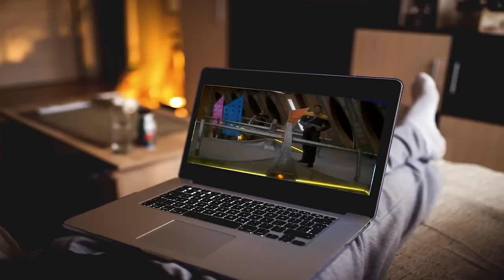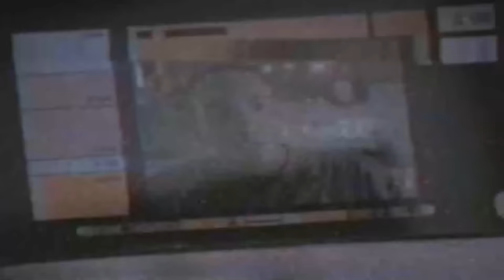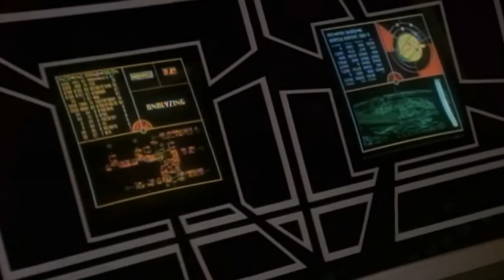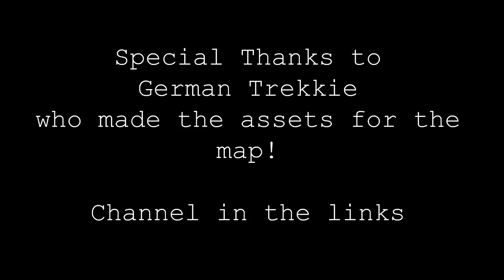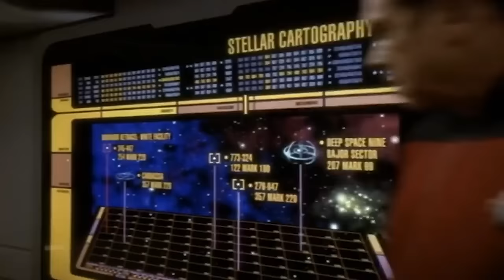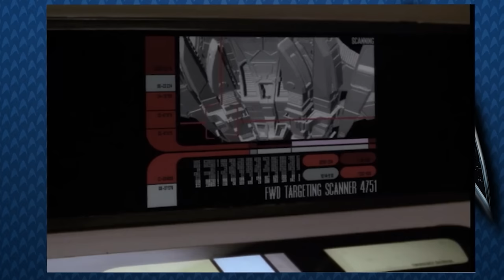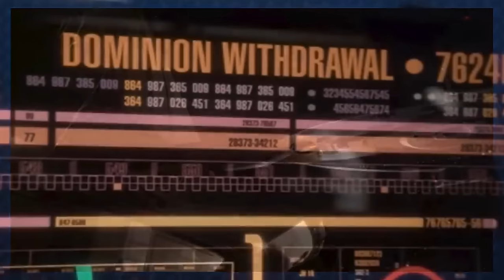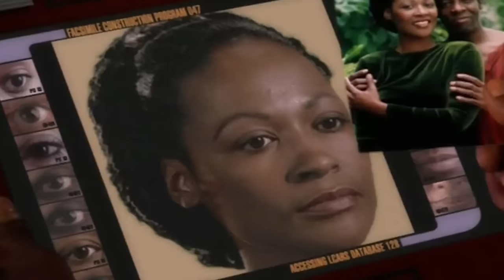The Dominion War Chronicles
This is an exhaustive break down of the entire dominion war, looking at every episode and the logical assumptions that are created by them. Thank you for being apart of this great project.

Trek Chapters!
00:00 - Dedication
00:11 - Golden Age Won and Lost
09:24 - The Day Starfleet Let Evil Win
19:32 - A gilded Dominion
27:06 - Justified Dominion Response
34:03 - History will remember the Name Odyssey
42:19 - Starfleet Warships and Romulans
50:11 - Fall of the Obsidian Order
58:46 - The Day Before The Dominion Manifested
01:08:20 - First Battle of Deep Space Nine
01:21:08 - Is Starfleet Evil?
01:28:00 - Genesis of Starfleet Betraying the Federation
01:36:14 - A well armed Paradise
01:48:38 - On Trial : Admiral Leyton
01:59:16 - That Time Worf Took Civilian Lives
02:10:41 - Justified Civillian Losses
02:34:22 - Showing not telling a Klingon War
02:38:12 - Civilian view of the Klingon-Dominion War
02:50:24 - Klingons Attacking Civillians
02:54:36 - Bashir's attempt to save Jem'hadar
03:02:53 - The Dominion Invades the Alpha Quadrant
03:09:12 -  Cardassia's Justified Betrayal
03:19:50 - Dukat knew of Changelings
03:22:52 - Did Bajor Outlaw Starfleet Ships?
03:25:56 - Maquis, Useful Idiots
02:30:16 - Starfleet's final act of War
03:36:42 - Second battle of Deep Space Nine
03:41:08 - Leaving DS9 was a strategic mistake
03:46:49 - Starfleet tries to elimate all Jem'hadar
03:55:02 - Life as a Dominion Citizen
04:00:34 - An inefficient Terrorist Cell
04:06:46 - The prophets enter the war
04:11:39 - The Day Capitalism could have saved
04:20:08 - The Ferengi Double-cross the Dominion
04:27:04 - Operation Return: Bad Battle Plans
04:33:56 - The Breaking and Betrayal of Gul Dukat's Character
04:38:03 - Little men and Alpha Jem'hadar Soldiers
04:45:06 -Section 31 and Federation Utopian Lie
04:54:26 - The Series that Betrayed Roddenbery
04:58:49 - How Garak Destroyed Who Sisko Was
05:08:15 - Sisko Sacrifices his starfleet Morality
05:15:15 - Gark's plan to comes to fruition
05:20:33 - The Romulan's Strategy Exposed
05:28:33 - Fall of the USS Valiant
05:38:37 - Negative Impact of War and Chin'toka
05:44:17 - Succesfully blundered and invasion of Chin'toka
05:48:52 - Starfleet chooses Victory over Bajoran Lives
05:55:50 - AR-558 and the Disposable People
06:01:18 - The Useless sige of AR-558
06:10:25 - Planning for the next Conflict with the Romulans
06:15:17 - When CArdassians became Bajorans
06:20:17 -Paradise destroyed, Everything Gained Lost
06:25:33 - Rise and fall of the Cardassian Rebellion
06:33:44 - The Ethics of sTarfleet and a Morphogenic Virus
06:44:09 - Did Sisko Order Gowron's Slaying
06:52:24 - Battle of Cardassia and Final battle of the War
07:00:40 - The Day after the Dominion War
07:10:26 - Did the Prophets manipulate Starfleet and the Dominion